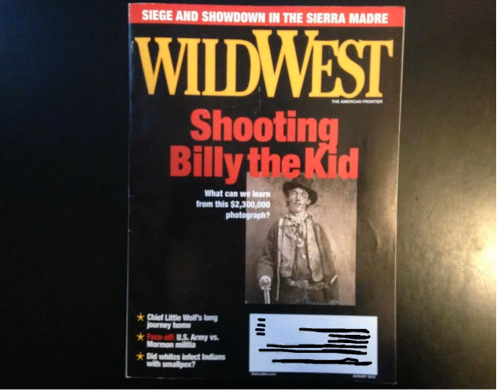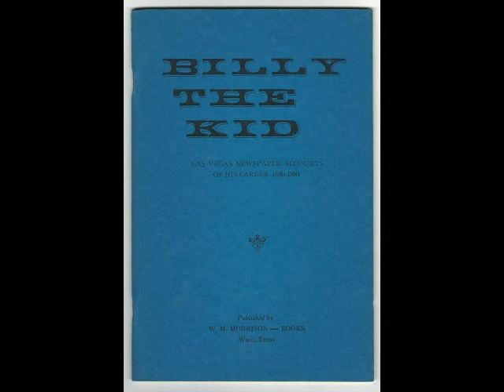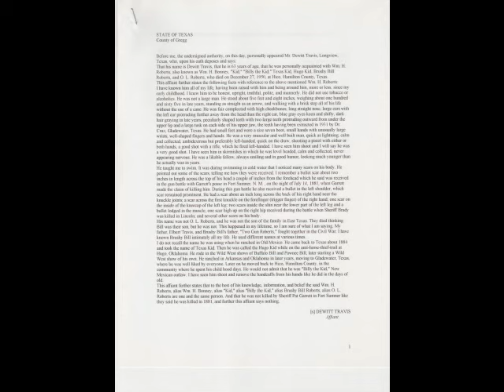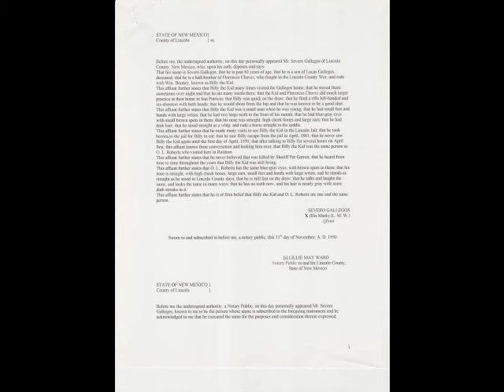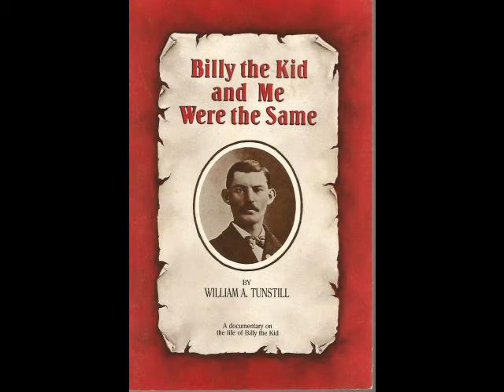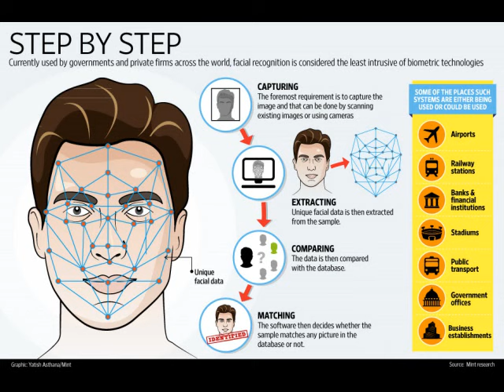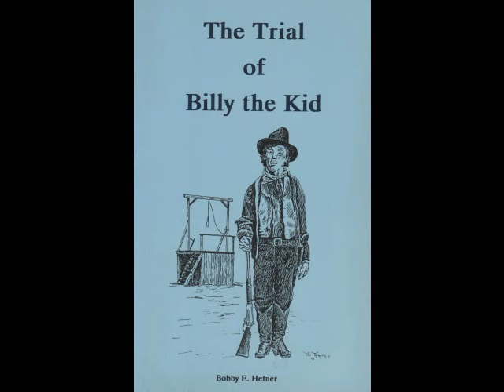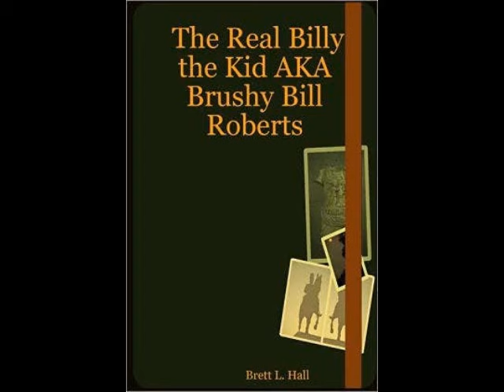Brushy Bill Roberts AKA Billy The Kid: Physical Similarities & Facial Recognition Study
In This video, I discuss the history and provenance of the famous Billy the Kid tintype photograph, known as the Dedrick Upham Tintype. I also discuss Roberts' physical similarities to Billy the Kid, as well as the results of a Facial Recognition / Photo Comparison study conducted by the University of Texas - Austin.
Brushy Bill Roberts AKA Billy The Kid: Did He Really Claim To Be A Member Of The James Gang?
Brushy Bill Roberts AKA Billy The Kid: Was He Really Oliver P. Roberts, Born In 1879?
Brushy Bill Roberts In His Own Words: The Lincoln County War & Debunking The Saga Of Billy The Kid

Alias Billy the Kid by William V. Morrison & C.L. Sonnichsen
The Saga of Billy the Kid by Walter Noble Burns
Billy the Kid And Me Were the Same by William A. Tunstill
Billy the Kid : Las Vegas newspaper accounts of his career, 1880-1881 by W.M. Morrison
The Return of the Outlaw Billy the Kid by W.C. Jameson & Frederic Bean
Billy the Kid Beyond The Grave by W.C. Jameson
The Trial of Billy the Kid by Bobby E. Hefner